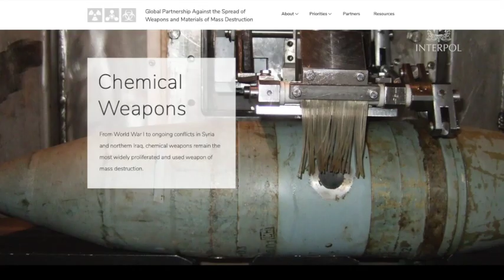Global Congress on Chemical Security and Emerging Threats 2018